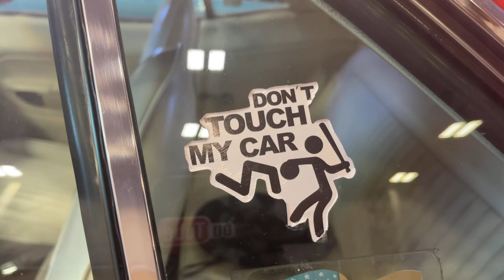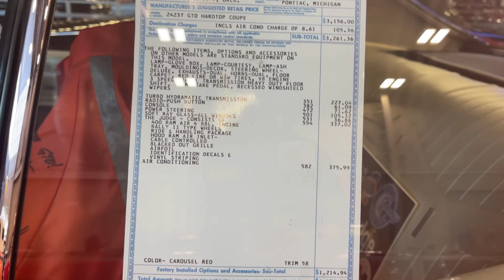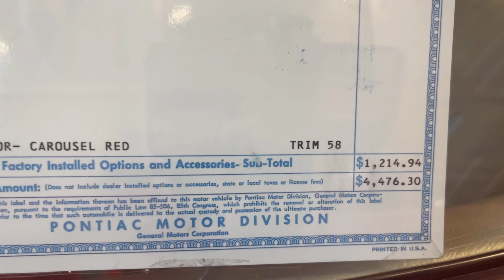AUTO SHOW OKLA CITY FAIRGROUNDS MARCH 3,2023 Pt.2 (Classic Cars)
Had a very nice time here,once again.I wasn't as nervous this time,as I was last year.No music on these next videos, like last year. Last year there was music which youtube would not let me upload my videos, so i had to add youtube approved music to get my videos on,but this year I got there much earlier, and planned better.What a difference a year makes. Enjoy!